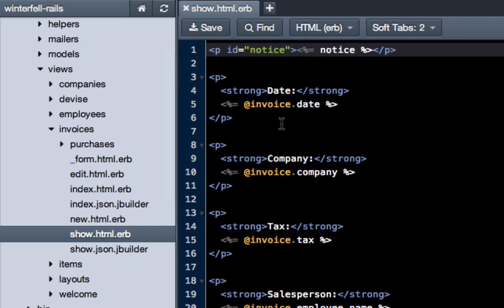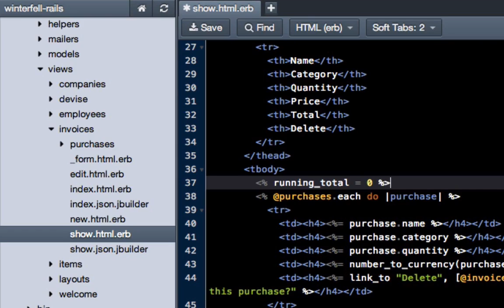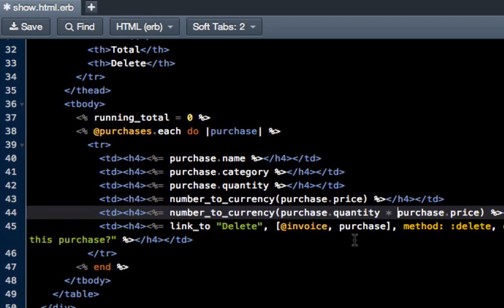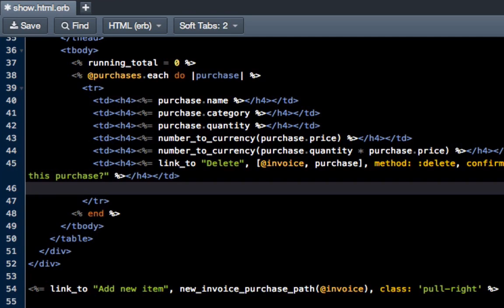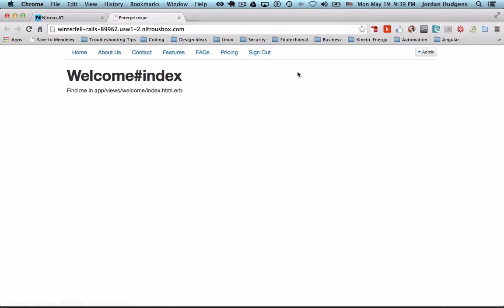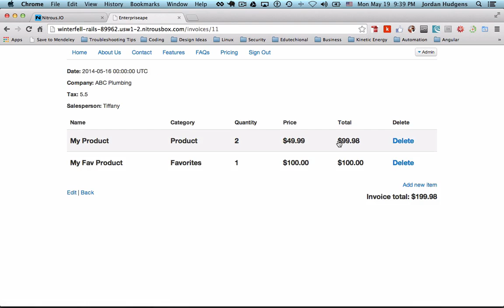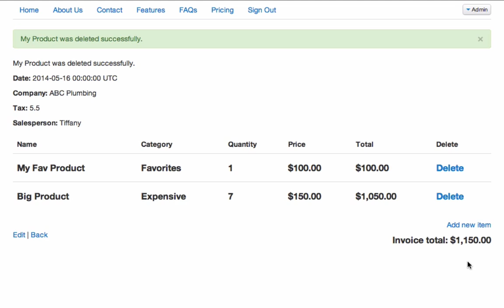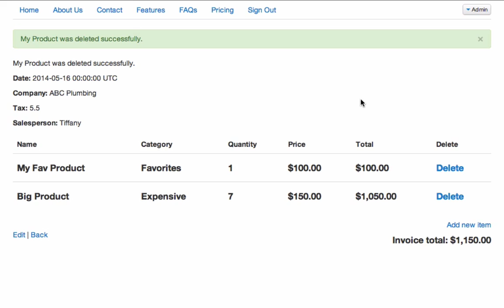Performing calculations in Rails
Walk through how to incorporate calculations into a Ruby on Rails application.